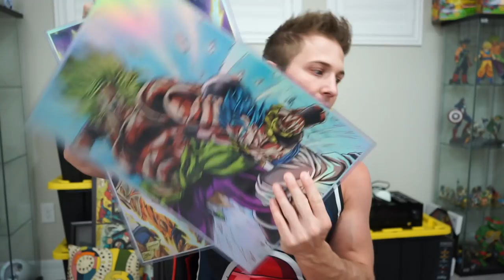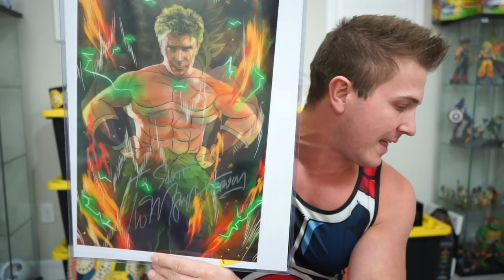I FINALLY GOT HER!! GIRL POWER MUILTI SUMMONS! Dragon Ball Z Dokkan Battle! DBZ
DAMN!  Game must be broken!  Best 90 stones I ever spent!